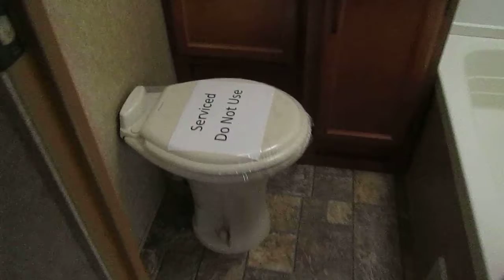2013 Innsbruck by Gulfstream model 265BHG